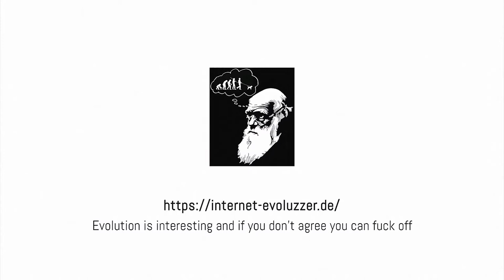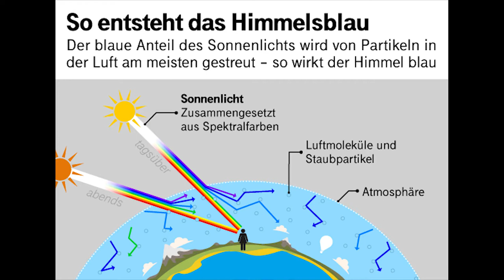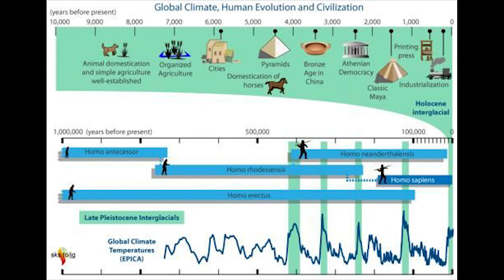Zeitreise der Erdgeschichte (re-upload)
einige kleine Fehler im Film:
Die Rieseninsekten schwirrten natülich im Karbon, nich im Kambrium

Unsere Erde hat ein Alter von etwa 4,6 Mrd. Jahren. Diese Zahl ist so schnell dahingesagt, doch die wahren Ausmaße dieses Alters sind für unsere Vorstellungskraft kaum zu erfassen: Um sich über die Bedeutung und die Größe der Zeiträume, über die wir sprechen, einmal klar zu werden, müssen wir ein kleines Gedankenspiel machen. Stellen wir uns einfach vor wir würden die gesamte Erdgeschichte in einem einzigen Kalenderjahr ablaufen lassen.

Our earth is around 4.6 billion years old. It is easy to say sucha huge number, but the true proportions of this age are hard to grasp for our imagination: In order to become clear about the meaning and the size of the periods of time we are talking about, we have to do a little thought experiment. Let's just imagine   that   we   would   run   the   entire   history   of   the   earth   in   a   single   calendar   year